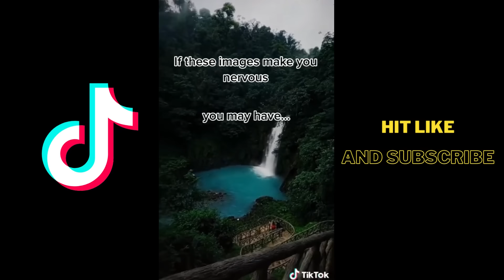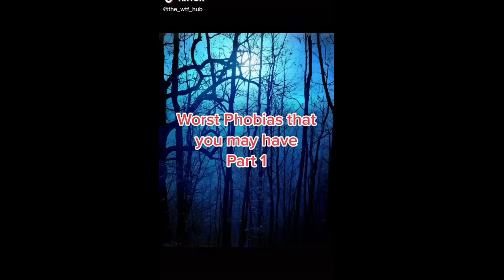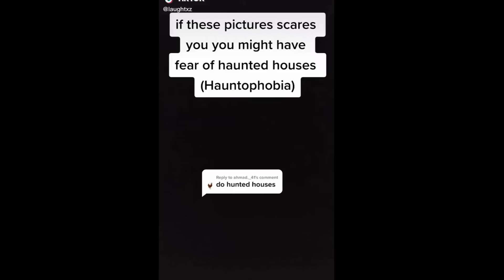Phobias you might have part 21